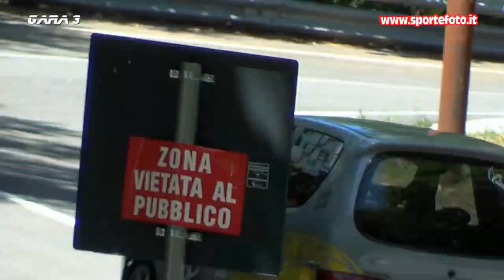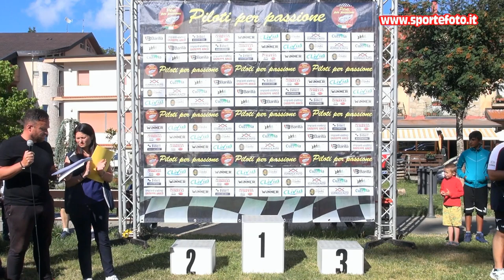Pasquale Gigliotti - 6` Slalom di Gambarie (RC) 10-07-2022